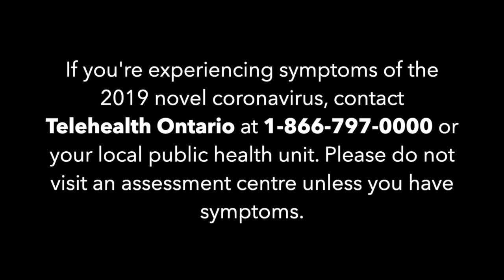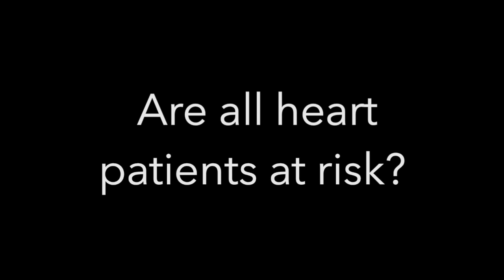COVID-19: Are heart patients at a greater risk?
COVID-19: Are heart patients at a greater risk? In this PACE Cardiology video, Dr. Brad Dibble, discusses the coronavirus and if heart patients are at a greater risk. coronavirus COVID-19